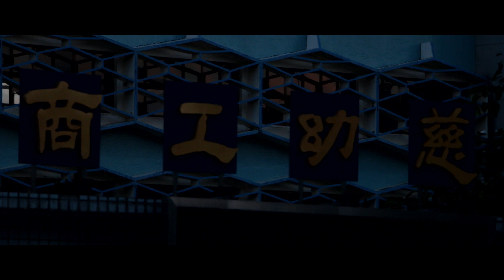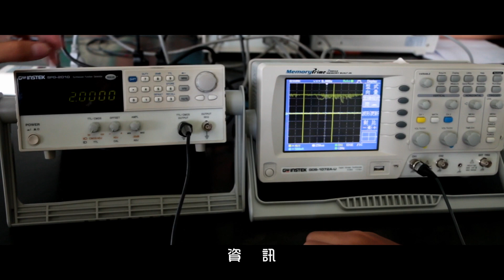2015慈幼工商校園形象系列影片─『生命 希望 美麗的家』篇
慈幼，
不只是一所學校，
更是一個溫暖的家園，
我們天天悠遊，
感受萬物生命滋長、擁有希望相伴身旁，
日出日落，
我們努力學習專業、快樂共享青春，
歡迎你一起成為我們的家人。